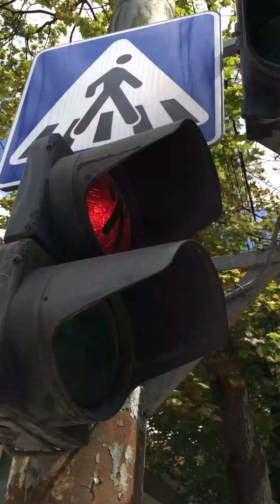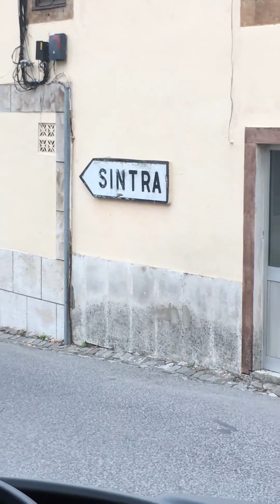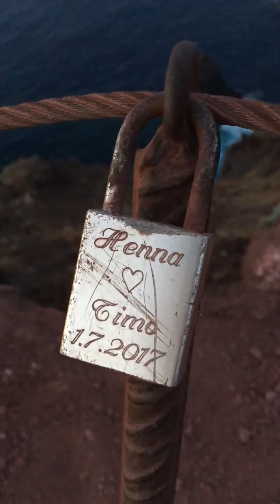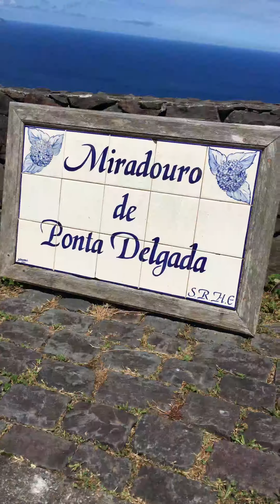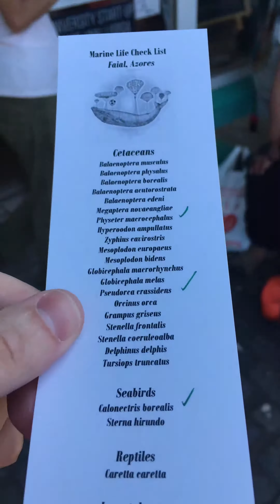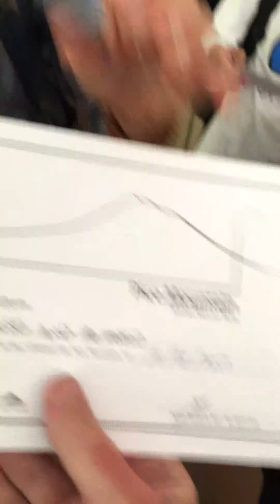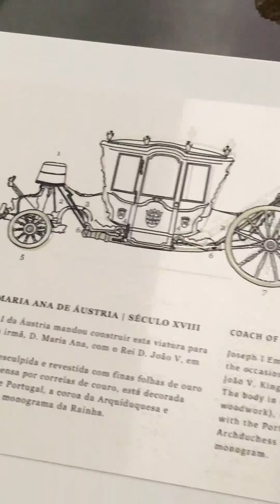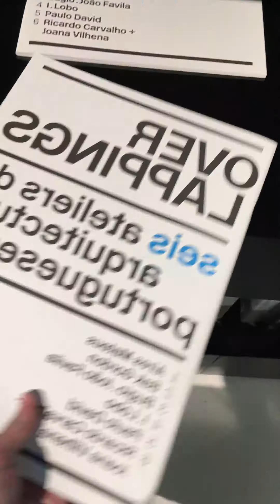Португалия 2019 (Полная версия)